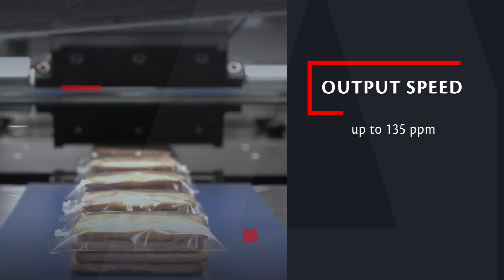IMA Record PANDA BS RS with FLOWBISCUIT PL | Semi-automated packaging line for crackers in pile